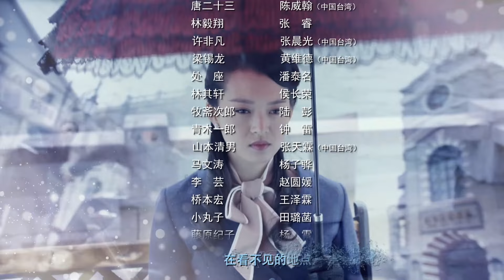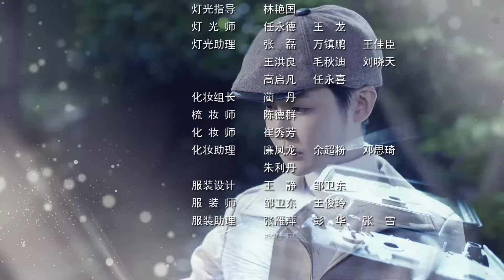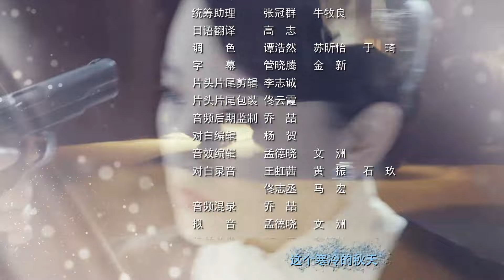【谍战剧】《女猎狼》第29集｜女杀手的亲人被日本人杀害毅然加入军统成为特工，摧毁敌人的计划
导演：王利兴、张健
主演：冯越、魏大勋、赫子铭、李卓霖、吴承轩
《女猎狼》讲述抗日战争全面爆发后，即将大学毕业的进步女青年林秋雁，面对美好家园惨遭蹂躏，面对日寇汉奸的残忍行径，她痛心疾首，与恋人张子墨相约毕业后一起奔赴延安，共同为拯救国家作出自己的贡献。林秋雁父亲是著名的考古专家，日军头目龟田次郎为了夺取林家收藏的古董文物，丧心病狂，将林秋雁一家残忍杀害，家中被洗劫一空。名画宋代摹本《斫琴图》和半张手绘地图不幸落入龟田次郎手中。最危急关头，林秋雁被军统特工周志涛搭救。 张子墨以为林秋雁已经遇害，怀着悲痛的心情只身奔赴延安获救之后的林秋雁为了报仇，加入到军统。从此二人天各一方。 由于林秋雁父亲爱国专家的特殊身份，党组织安排在上海做地下工作的宋逸坤负责对林秋雁的下落进行